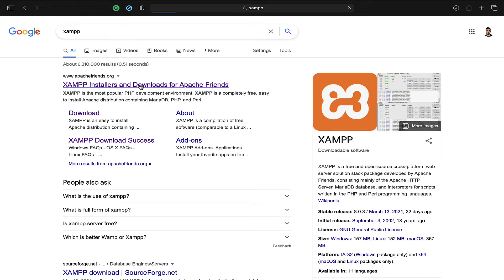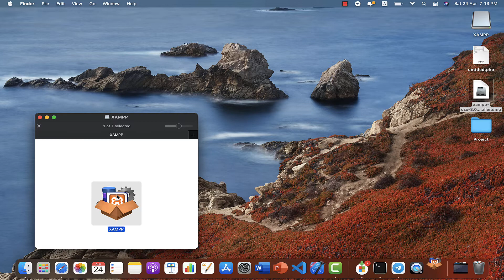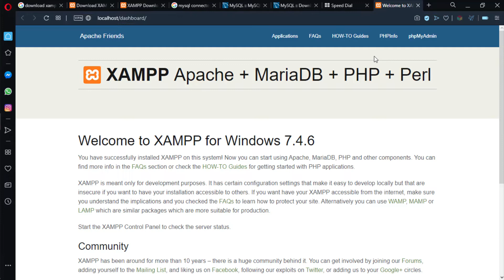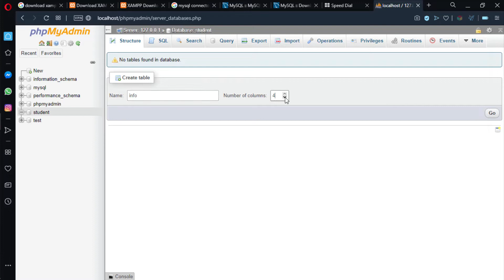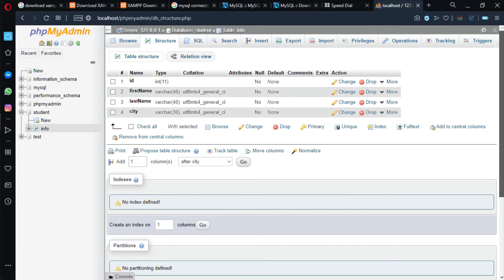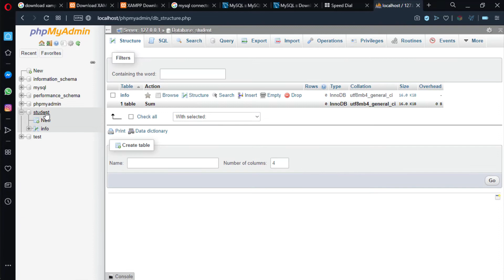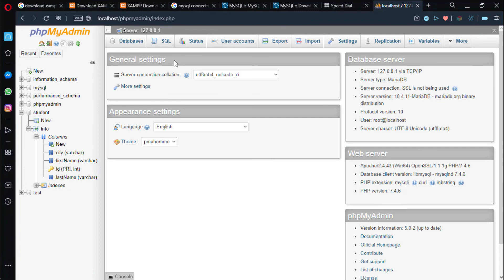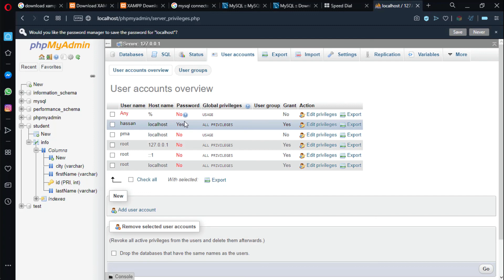PHP 8 & MySQL || Setup Environment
في هذه الدورة سنتعلم لغة PHP 8 من الصفر